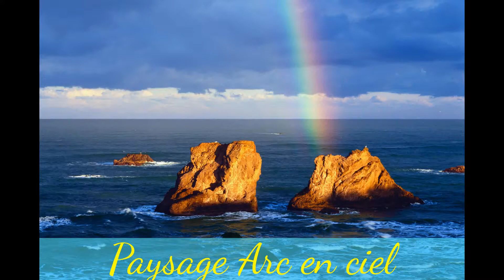Paysage arc en ciel